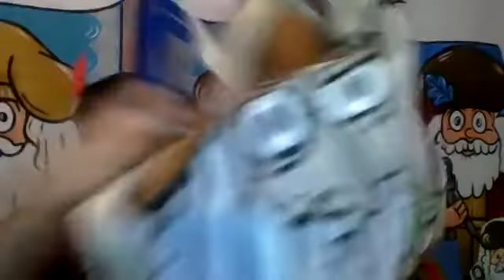DENTRO IL MUSEO DI LEONARDO DA VINCI